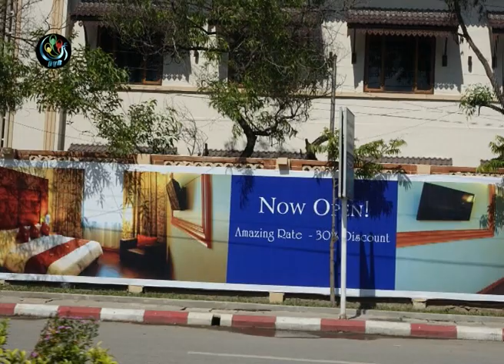DVB - မႏၱေလးမွာ လိုင္စင္မရွိတဲ့ ဟိုတယ္ေတြကို အေရးယူသြားမယ္လိုု႔ေျပာ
ဟိုတယ္လိုင္စင္မရွိဘဲ မႏၱေလးတိုင္းေဒသၾကီးမွာ ဖြင့္ေနတဲ့လုပ္ငန္းရွင္ေတြကို ထိေရာက္စြာ အေရးယူသြားမယ္လို႕ တိုင္းဘ႑ာေရး ၀န္ၾကီးက ေျပာပါတယ္။ တာရာ သတင္းေပးပိုု ့ထားပါတယ္။ DVB TV - 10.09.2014